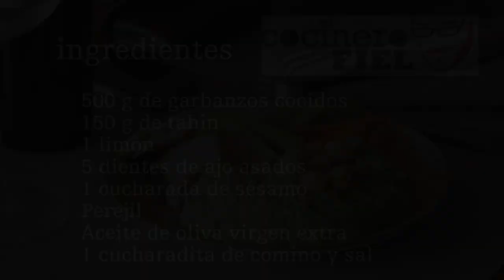HUMMUS VERDE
Ingredientes:
500 g de garbanzos cocidos
150 g de tahini
1 limón
5 dientes de ajo asados
1 cucharada de sésamo
1 cucharadita de comino
Perejil
Aceite de oliva virgen extra
Sal